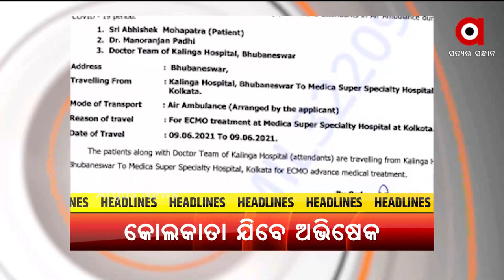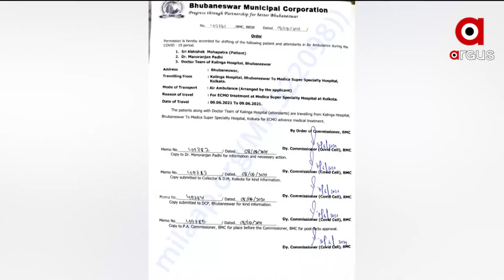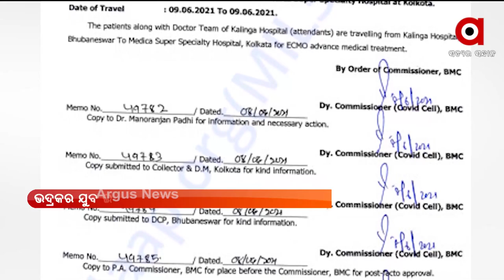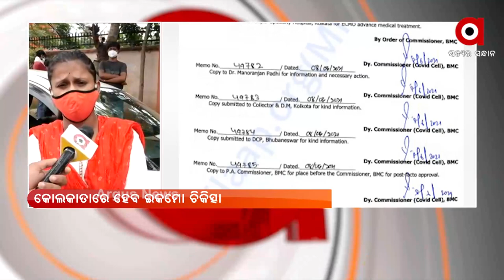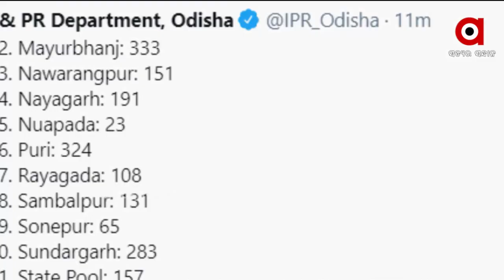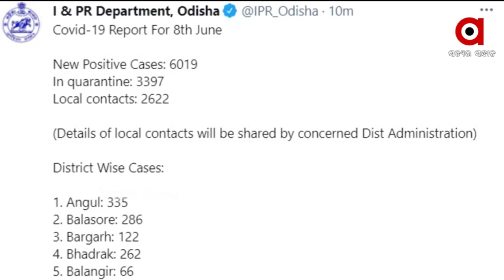Argus Update News 11 am | 09 June 2021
ଆଜି ଏୟାର ଆମ୍ବୁଲାନ୍ସରେ କୋଲକାତା ଯିବେ ଅଭିଷେକ ମହାପାତ୍ର
ବାପାକୁ ହତ୍ୟା କରି ହାତ, ଗୋଡ଼ ବାନ୍ଧି କୂଅକୁ ଫିଙ୍ଗିଲା ପୁଅ
ଗଛରେ ପିଟି ହେଲା କାର୍
ଦେଶରେ କ୍ରମାଗତ ଦ୍ବିତୀୟ ଦିନରେ କମିଲା ସଂକ୍ରମଣ ସଂଖ୍ୟା
ତୃତୀୟ ଲହର ପିଲାଙ୍କୁ ପ୍ରଭାବିତ କରିବା ଉପରେ ଦିଲ୍ଲୀ ଏମ୍ସ ନିର୍ଦ୍ଦେଶକଙ୍କ ବଡ ବୟାନ